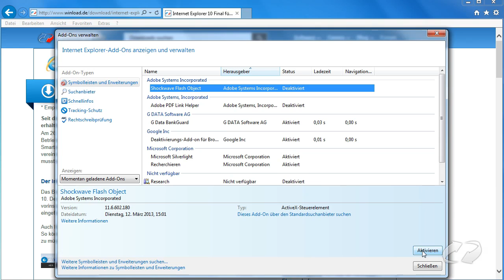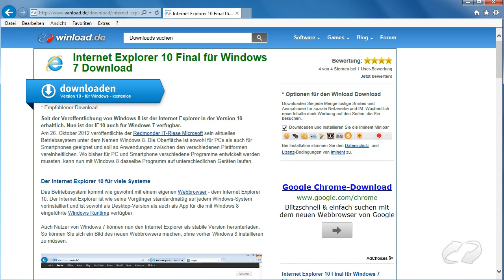Internet Explorer - So repariert man den Microsoft-Browser | Winload.de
Falls mal der Internet Explorer nicht mehr funktioniert, gibt es ein paar Maßnahmen, um das Problem zu lösen. Im Video zeigen wir, wie man dabei am besten vorgeht.